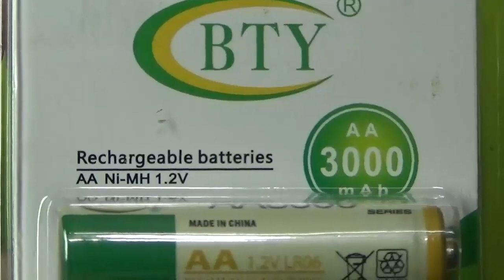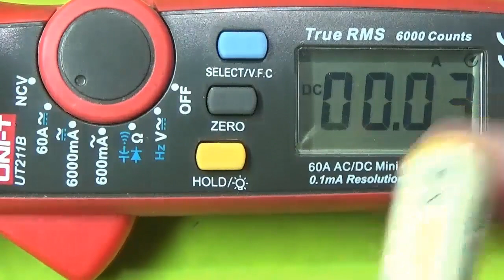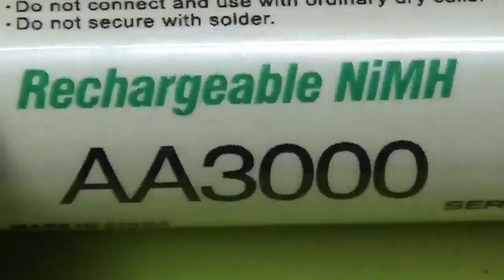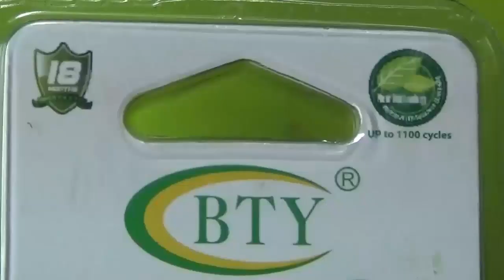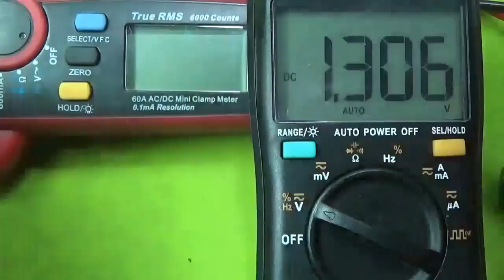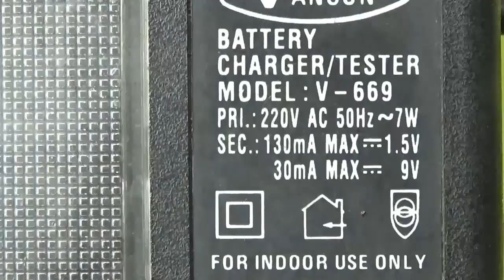ถ่านชาร์จ ราคาถูก คุณภาพดี เทคโนโลยี JAPAN RECHARGEABLE AA BATTERY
คลิกติดตาม คลิกกระดิ่ง เพื่อไม่พลาดคลิปใหม่